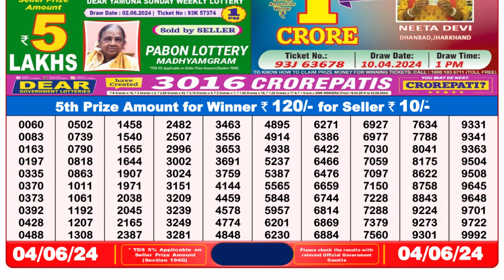Dear Lottery Sambad 8pm today 04.06.24 Nagaland State Lottery Result